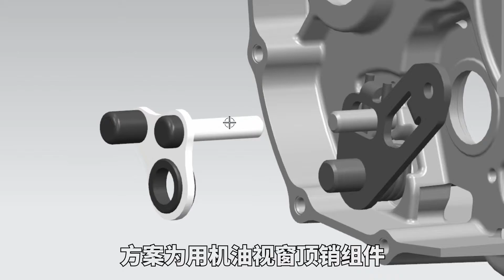ZONTES 125G 150G REMOVAL CLUTCH SIDE CASE